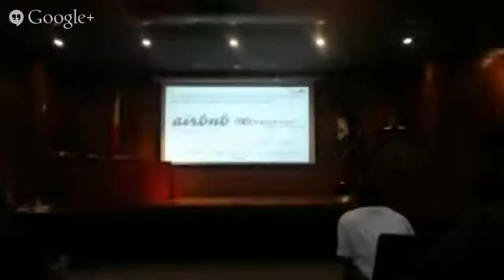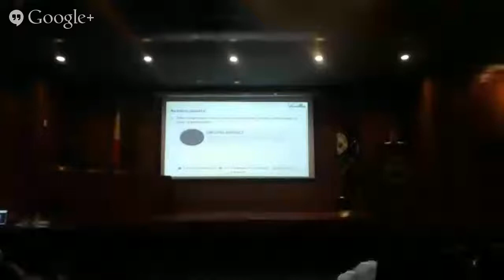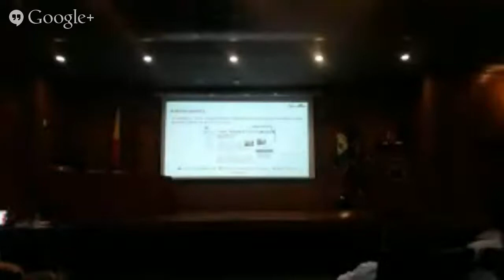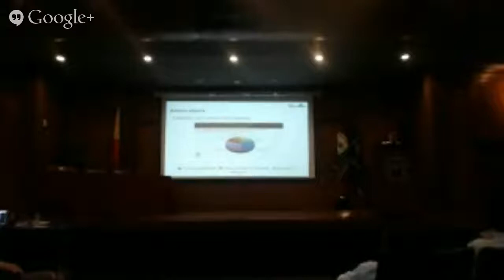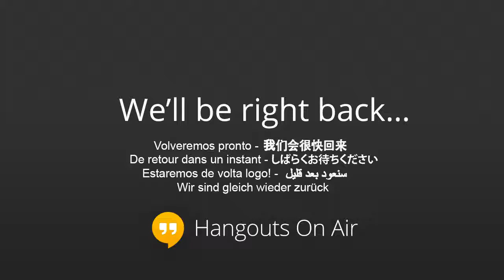Crowdsourcing, Social Media, and its Impact on Busines